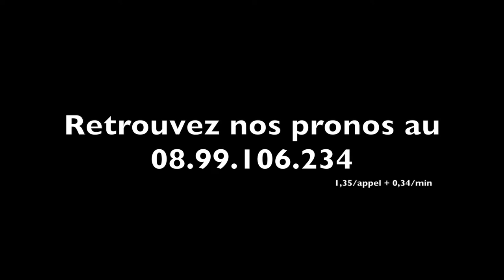Week end International du galop à Hong Kong J-1. La piste samedi matin. A2TURF.COM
Samedi matin sur l'hippodrome de Shat Tin, moins de monde que les deux jours précédents dans les tribunes mais toujours de l'activité sur la piste avec quelques champions qui peaufinent leur condition à quelques heures du jour J...